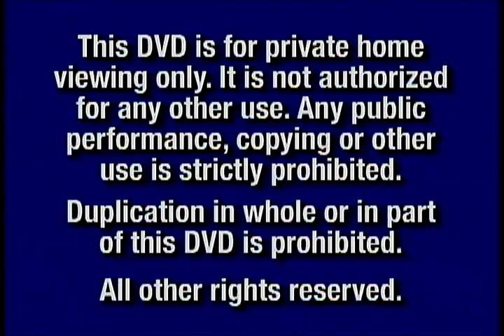Opening To The Santa Clause 2002 DVD